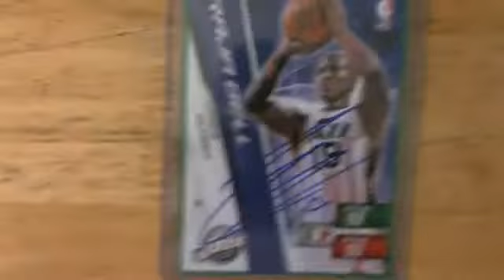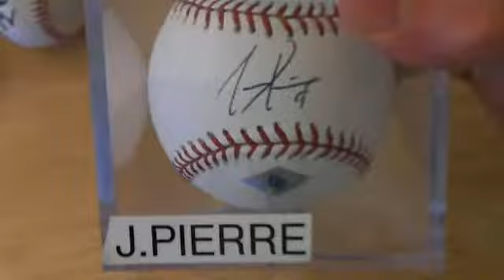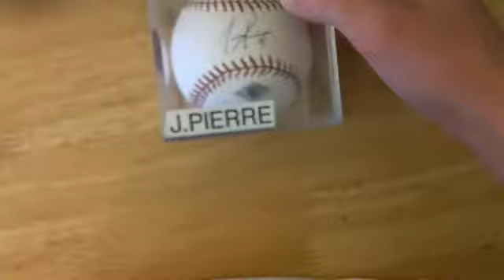First Mailday 3/24 and Phillies Autographs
D.C. personalized autograph and some MLB autos
Big autograph announcement for 3rd semester